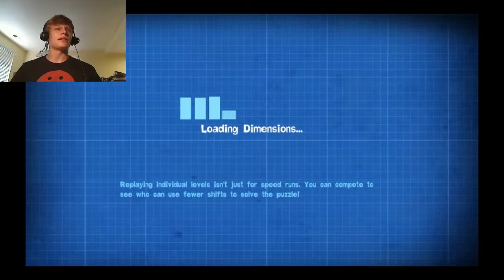Quantum Conundrum: Keytars ARE instruments (part 5)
Feeling slightly better in terms of health.

You can tell because I'm screaming more.